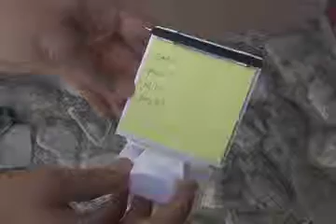Office Shopping Cart Note Holder item # T 527